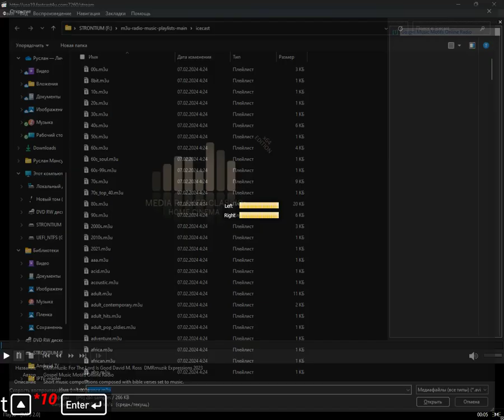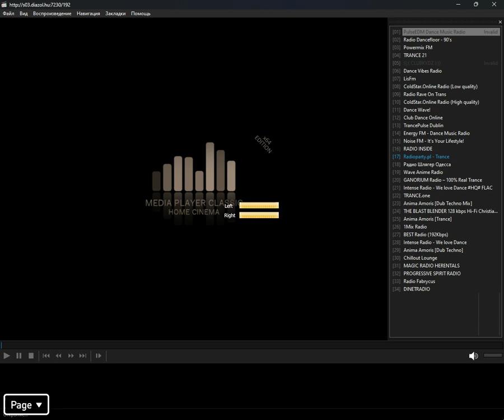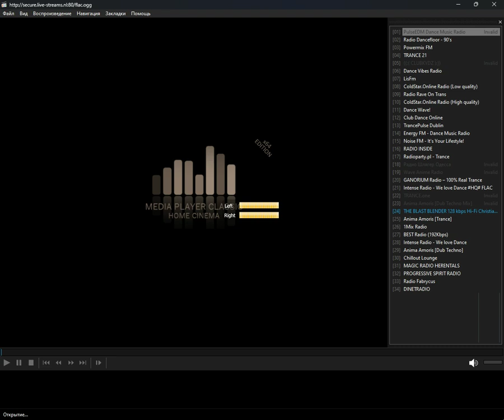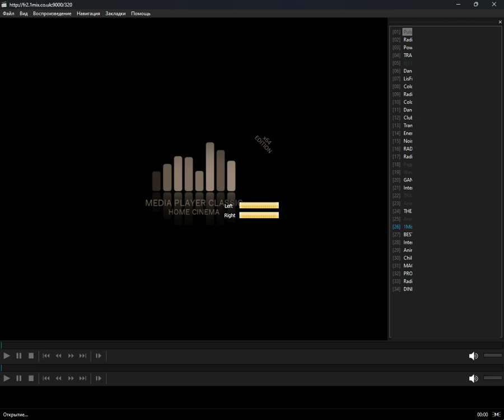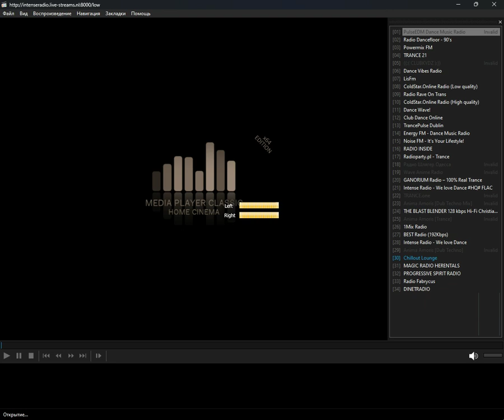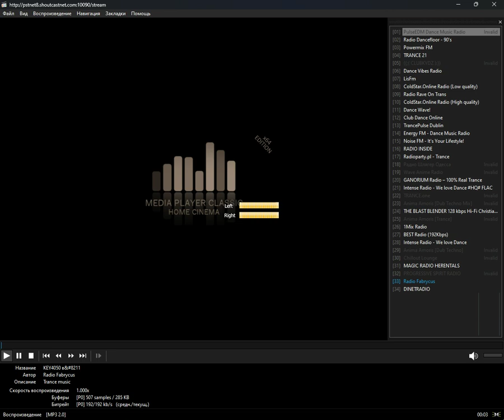icecast - trance (Media Player Classic Home Cinema) (21.07.2024)